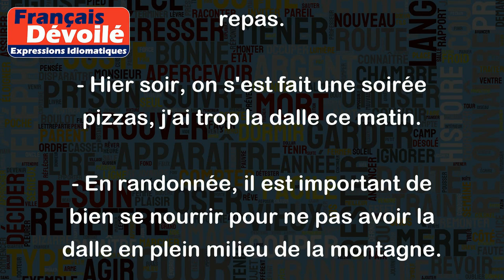Avoir la dalle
"Avoir la dalle" est une expression familière qui signifie avoir très faim, être affamé.
Exemples d'utilisation :
- Après une longue journée de travail, j'ai la dalle, je vais me faire un bon repas.
- Hier soir, on s'est fait une soirée pizzas, j'ai trop la dalle ce matin.
- En randonnée, il est important de bien se nourrir pour ne pas avoir la dalle en plein milieu de la montagne.